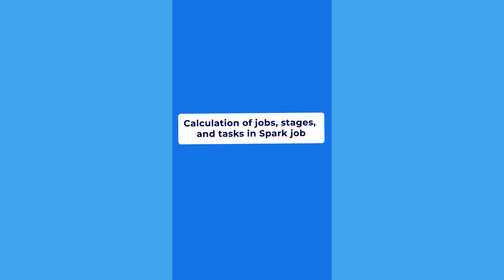15 Data Engineering Interview Questions in less than 15 minutes Part-1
𝐓𝐨 𝐞𝐧𝐡𝐚𝐧𝐜𝐞 𝐲𝐨𝐮𝐫 𝐜𝐚𝐫𝐞𝐞𝐫 𝐚𝐬 𝐚 𝐂𝐥𝐨𝐮𝐝 𝐃𝐚𝐭𝐚 𝐄𝐧𝐠𝐢𝐧𝐞𝐞𝐫, 𝐂𝐡𝐞𝐜𝐤 for curated courses developed by me.

I have trained over 20,000+ professionals in the field of Data Engineering in the last 5 years.

𝐖𝐚𝐧𝐭 𝐭𝐨 𝐌𝐚𝐬𝐭𝐞𝐫 𝐒𝐐𝐋? 𝐋𝐞𝐚𝐫𝐧 𝐒𝐐𝐋 𝐭𝐡𝐞 𝐫𝐢𝐠𝐡𝐭 𝐰𝐚𝐲 𝐭𝐡𝐫𝐨𝐮𝐠𝐡 𝐭𝐡𝐞 𝐦𝐨𝐬𝐭 𝐬𝐨𝐮𝐠𝐡𝐭 𝐚𝐟𝐭𝐞𝐫 𝐜𝐨𝐮𝐫𝐬𝐞 - 𝐒𝐐𝐋 𝐂𝐡𝐚𝐦𝐩𝐢𝐨𝐧𝐬 𝐏𝐫𝐨𝐠𝐫𝐚𝐦!

"𝐀 8 𝐰𝐞𝐞𝐤 𝐏𝐫𝐨𝐠𝐫𝐚𝐦 𝐝𝐞𝐬𝐢𝐠𝐧𝐞𝐝 𝐭𝐨 𝐡𝐞𝐥𝐩 𝐲𝐨𝐮 𝐜𝐫𝐚𝐜𝐤 𝐭𝐡𝐞 𝐢𝐧𝐭𝐞𝐫𝐯𝐢𝐞𝐰𝐬 𝐨𝐟 𝐭𝐨𝐩 𝐩𝐫𝐨𝐝𝐮𝐜𝐭 𝐛𝐚𝐬𝐞𝐝 𝐜𝐨𝐦𝐩𝐚𝐧𝐢𝐞𝐬 𝐛𝐲 𝐝𝐞𝐯𝐞𝐥𝐨𝐩𝐢𝐧𝐠 𝐚 𝐭𝐡𝐨𝐮𝐠𝐡𝐭 𝐩𝐫𝐨𝐜𝐞𝐬𝐬 𝐚𝐧𝐝 𝐚𝐧 𝐚𝐩𝐩𝐫𝐨𝐚𝐜𝐡 𝐭𝐨 𝐬𝐨𝐥𝐯𝐞 𝐚𝐧 𝐮𝐧𝐬𝐞𝐞𝐧 𝐏𝐫𝐨𝐛𝐥𝐞𝐦."

𝐇𝐞𝐫𝐞 𝐢𝐬 𝐡𝐨𝐰 𝐲𝐨𝐮 𝐜𝐚𝐧 𝐫𝐞𝐠𝐢𝐬𝐭𝐞𝐫 𝐟𝐨𝐫 𝐭𝐡𝐞 𝐏𝐫𝐨𝐠𝐫𝐚𝐦 -

Most commonly asked interview questions when you are applying for any data based roles such as data analyst, data engineer, data scientist or data manager.